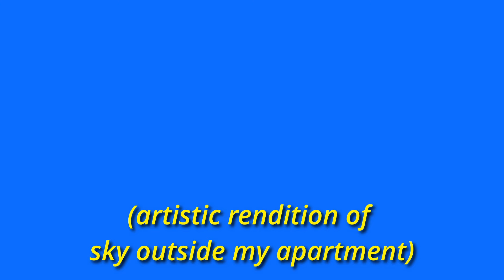i HATE my main pawn in dragons dogma 2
I must get rid of him.

2010 Toyota Corolla.mp3
Animal Crossing - 5PM One Hour.mp3
ChunNan - Dragon Road Day - Sonic Unleashed Music Extended [Music OST][Original Soundtrack].mp3
Creative Exercise   Mario Paint Music Extended.mp3
Cult of the Lamb [Official] - Leshy Punished.mp3
Gusty Garden Galaxy - Super Mario Galaxy.mp3
Hyrule Field Main Theme - The Legend of Zelda_ Ocarina of Time Music Extended.mp3
Initial D - Deja Vu.mp3
Kokiri Forest - The Legend of Zelda_ Ocarina of Time Music Extended.mp3
Korok Forest - The Legend of Zelda_ Breath of The Wild- Extended.mp3
Legend of Zelda_ Skyward Sword - Exploring The Sky (Variation 1).mp3
Legend of Zelda_ Skyward Sword - Faron Woods.mp3
Super Mario 64 Music - Bowser's Road EXTENDED.mp3
Super Mario 64 Music - Inside Peach's Castle EXTENDED.mp3
Undertale OST - Enemy Approaching Extended.mp3
Windmill Hut - The Legend of Zelda_ Ocarina of Time Music Extended.mp3